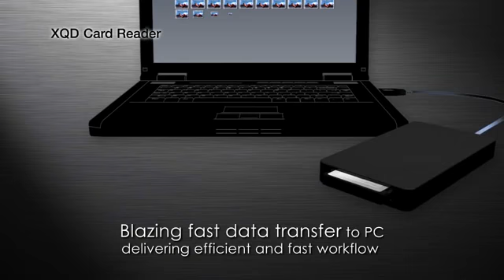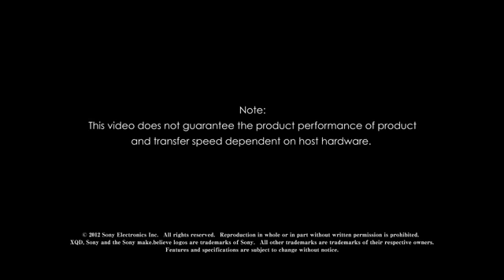Sony XQD Memory Card Promo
- Blazing fast new XQD Standard by Sony introduced